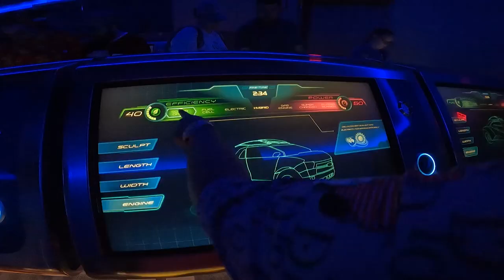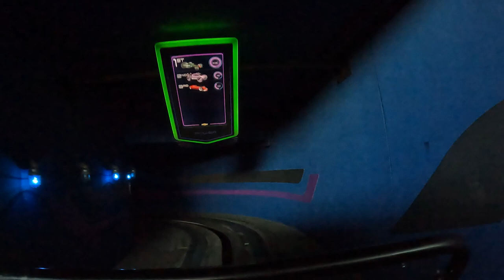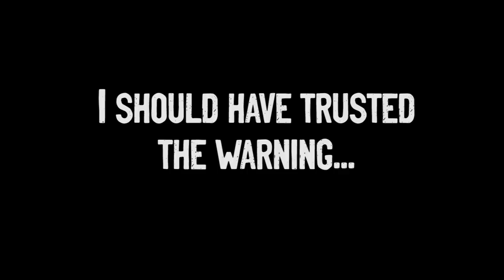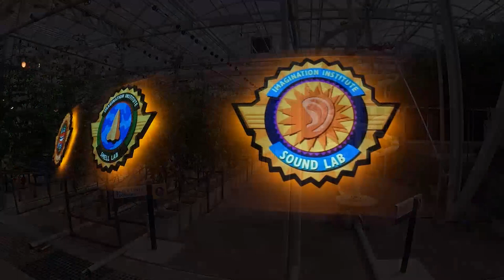SupaAdventures | Disney's Epcot - Disney World Vlog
We visit Epcot and rode the new Ratatouille ride and explored other Epcot things with Disney Photo Pass

0:00 - Welcome to Epcot
0:27 - Test Track Ride (Full Ride)
1:50 - Mission Space
3:19 - Exploring Countries in Epcot
4:20 - The Seas with Nemo and Friends
5:00 - Living with the Land
5:30 - Journey into Imagination with Figment
6:57 - Remy's Ratatouille Adventure
8:04 - Aquarium + Turtle Talk with Crush
9:05 - Exploring Countries + Food
10:24 - Epcot Harmonious Fireworks